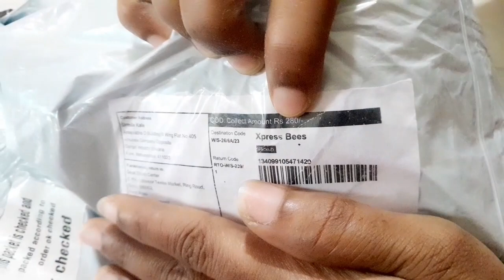meesho saree Unboxing || 100%recommended saree don't miss to watch